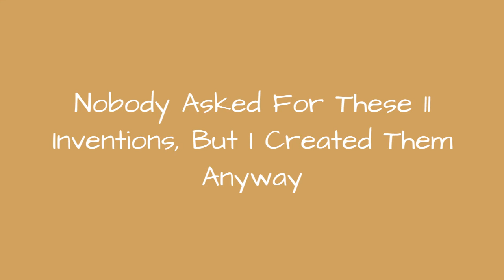Nobody Asked For These 11 Inventions, But I Created Them Anyway 🔥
0:00 - Intro
0:00:12 -
0:00:21 -
0:00:30 -
0:00:39 -
0:00:48 -
0:00:57 -
0:01:06 -
0:01:15 -
0:01:24 -
0:01:33 -
0:01:42 -
0:01:51 -
0:02:00 -
0:02:09 -